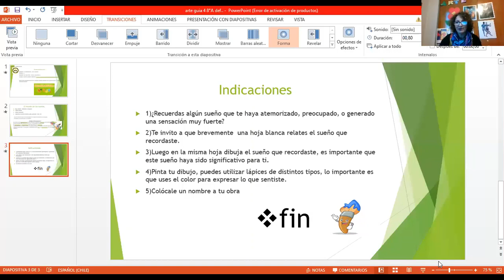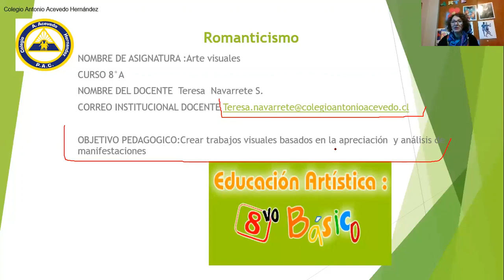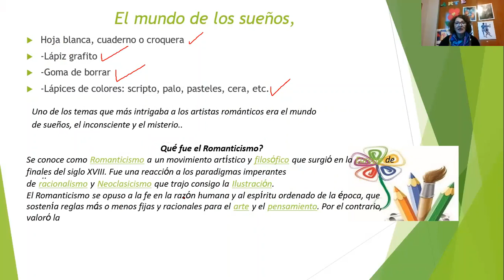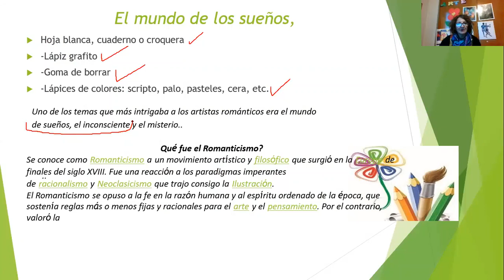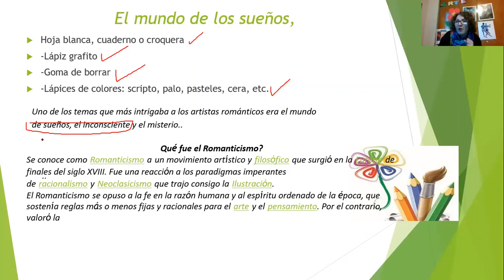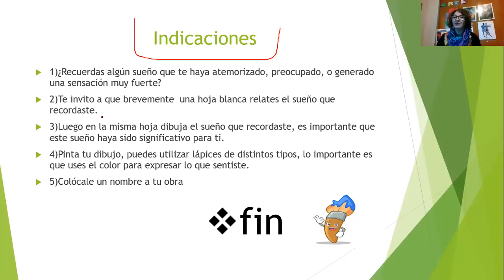octavo arte_4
Instrucciones de trabajo octavo